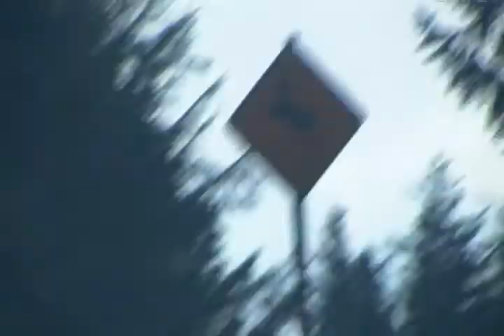Deer Dick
My friend and I were driving home from Tillamook when we passed a deer crossing sign... but then we realized something.